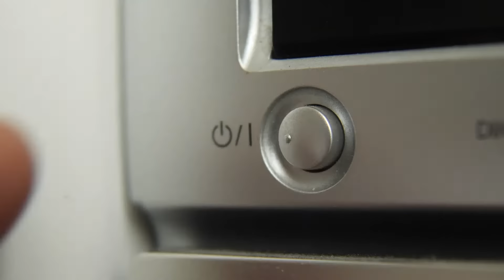UNIQA Asistenční služby pro vaší domácnost